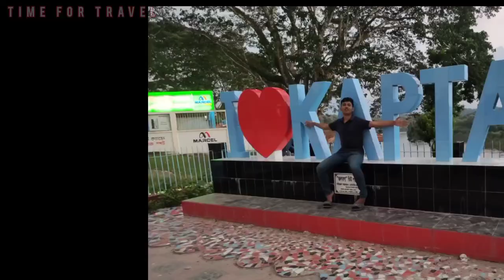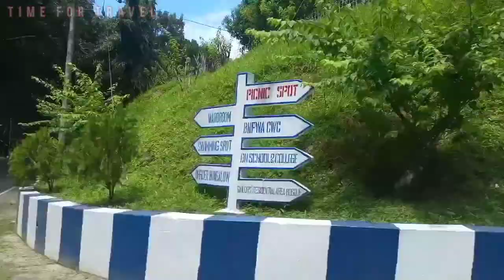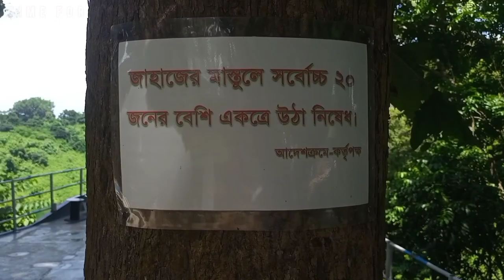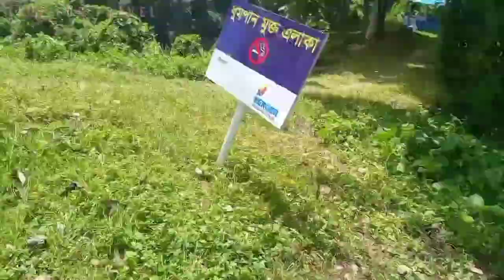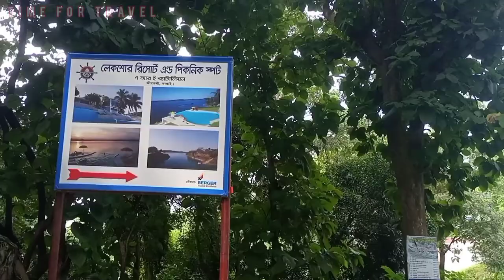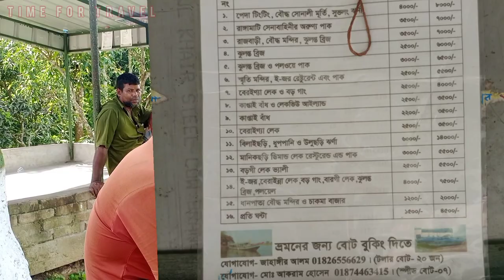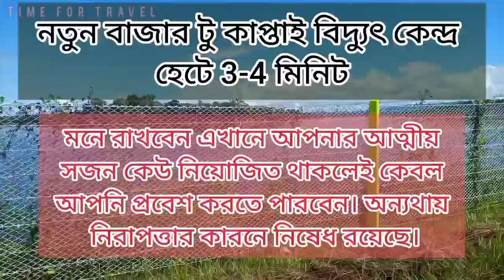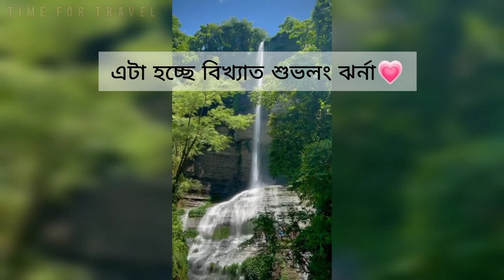Kaptai tour guide 2023 | Dhaka to Kaptai vlog | কাপ্তাই লেক | Kaptai Lake | Rangamati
Dhaka to Kaptai tour guide 2023 | Kaptai Lake  . Dhaka to Kaptai road Rangamati Navy camp  Resort | Kaptai Tour Guideline | কাপ্তাই লেক | Kaptai vlog kaptai road chittagong kaptai resort

Kaptai Lake is the largest lake in Bangladesh. It is located in the Kaptai Upazila under Rangamati District of Chittagong Division. The lake was created as a result of building the Kaptai Dam on the Karnaphuli River, as part of the Karnaphuli Hydro-electric project. Kaptai Lake's average depth is 100 feet (30 m) and maximum depth is 490 feet (150 m).

ঢাকা থেকে রাঙ্গামাটি কাপ্তাই নেভি কেম্প  জলরন্য ভিউ পয়েন্ট

হেই ভ্রমণ প্রিয়,
হ্যাঁ আপনাকেই বলছি। এটা আমার ধারন করা প্রথম ব্লগ। আমি এর আগেও বাংলাদেশের বিভিন্ন জায়গা ভ্রমন করেছি। কিন্তু ভিডিও  ধারন করা হয় নি।  কেন জানি একই জায়গায় বার বারই ভ্রমণে যেতে ইচ্ছে করে আমার। তো এবার পরিকল্পনা করেছি ভ্রমনের স্থান গুলো ভিডিও ধারন করে এর অভিঙ্গতাগুলো আপনাদের সাথে শেয়ার করবো। এই ভিডিও আমার ১ম ব্লগ হিসেবে ধরে নিতে পারেন। ভালো লাগলে আমার চ্যানেল অনুসরন করবেন। আমার ভিডিও গুলো  থেকে কোনো উপার্জনের উদ্দেশ্যে নেই। শুধু স্মৃতি হিসেবে  রাখার জন্য  ভিডিওগুলো আপলোড দিবো। আপনার আমার ভিডিও সম্পর্কে একটি মতামত জানিয়ে গেলে একান্ত খুশি হবো। হ্যাঁ এইটুকুই পাওয়ার জন্য আপনাদের সাথে শেয়ার করলাম। ধন্যবাদ  ।

✨ঢাকা টু চট্টগ্রাম - 350tk (ট্রেনে) (1person)
রাত 11 টা থেকে সকাল 6 টা
✨সকাল 6 টা থেকে 6:20  ট্রেন স্টেশন টু অলংকার বাস স্টেশন 120tk (cng রিজার্ভ )
✨6:20- 6:40
অলংকার টু বদ্দারহাট 150tk(cng রিজার্ভ )
✨ বদ্ধারহাট টু লিচুবাগান 70tk ( সৌদিয়া বাস  1person )
✨ লিচুবাগান টু কাপ্তাই নতুন বাজার/কাপ্তাই(একই কথা) 40tk সকাল 8:00 বাজে কাপ্তাই
✨ আসেপাশে খাবার খাবেন জনপ্রতি 120-150tk
+ ঘুরাঘুরি (ভিডিওতে)
✨নতুন বাজার টু নেভি কেম্প রিজার্ভ cng 80tk
✨হালকা নাস্তা 40tk + টিকেট 60tk
বাকী অংশ ভিডিও থেকে দেখে নিন। লিখতে লিখতে হাত ব্যাথা হয়ে গেছে😅

Chittagong to kaptai bus ticket price,
Chittagong to kaptai tour,
Chittagong to kaptai bus,
kaptai lake bangladesh,
kaptai tour
kaptai lake,kapti,
কাপ্তাই লেক,
kaptai lake tour guide,
চট্টগ্রাম থেকে কাপ্তাই,
কাপ্তাই কিভাবে যাবো,
Chittagong to kaptai,
Chittagong to kaptai by bus,
kaptai road chittagong,
kaptai lake tour,
kaptai lake Bangladesh,
Dhaka To kaptai tour,
kaptai tourist spot,
কাপ্তাই,
কাপ্তাই ভ্রমণ,
কাপ্তাই লেক ভ্রমণ গাইড,
travel tips